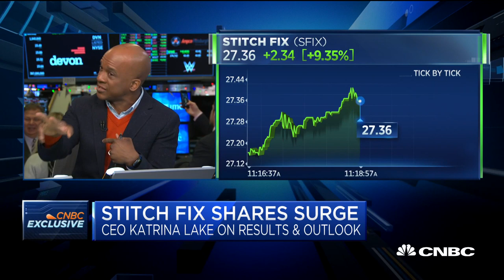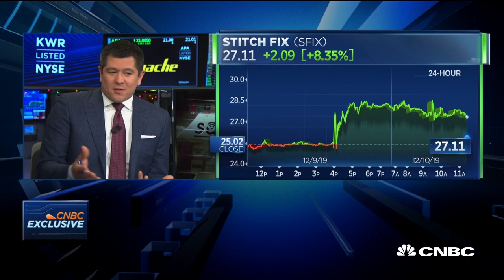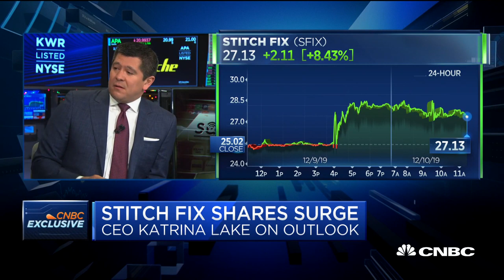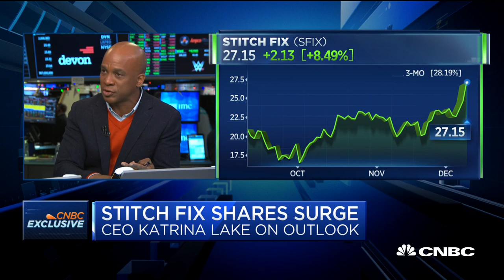Stitch Fix CEO Katrina Lake on the company's growth and outlook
Stitch Fix is finding success in an evolving retail landscape because its business embodies the new consumer preference, CEO Katrina Lake told CNBC on Tuesday.

“Today people want to be treated like unique individuals and they want to be respected for their preferences,” Lake said on “Squawk Alley.” “And I think our model is really well suited to deliver against that.”

Investors on Tuesday, at least, were buying into the Stitch Fix story. Shares of the clothing styling service closed up nearly 5% to just above $26 on Tuesday after its quarterly results, which were released after the bell on Monday, eclipsed expectations.

The company, which went public in November 2017, turned in a breakeven quarter as analysts had forecast a loss of 6 cents per share. Revenue grew 21% year over year to $445 million, above the $441 million that had been expected.

Stitch Fix’s active clients matched analyst estimates at 3.4 million, a 17% increase from a year earlier.

In addition to the overall number of subscribers increasing, Stitch Fix also saw growth in the amount of money existing clients were spending — with revenue per client rising 10%.

That means clients are “buying more things, staying longer, having more successful experiences, and that is all great,” she said.

The way in which subscribers can experience Stitch Fix also is changing, Lake noted. Traditionally, Stitch Fix sent customers five items, chosen by a personalized stylist. Customers pay for the items they want to keep.

But in October, Stitch Fox began rolling out a new service called Shop Your Look, which shows subscribers around 30 to 40 items, utilizing data from their previous purchases, and gives them a chance to buy products individually.

“It’s a very radically different e-commerce experience,” said Lake, who founded Stitch Fix in 2011.

So far, Shop Your Looks is available to only 30% of Stitch Fix’s women’s clients, Lake said, “so we have a lot of work to do to optimize the feature” and make it available to its millions of subscribers.

Lake said she didn’t think Shop Your Looks cuts into the business of Stitch Fix’s traditional five-item boxes. Rather, she said it is “additive” and opens the door to further evolution of its business model, including expanding into holiday gifts, for example.

“The market opportunity for a more personalized apparel buying experience is enormous,” said Lake, who contended that the days of retailers saying, “This is the ‘it’ thing and everybody should go buy it, are gone.”

One area that Stitch Fix will not be experimenting with anytime soon, Lake said, is brick-and-mortar retail.

While some formerly online-only retailers such as Everlane have jumped into the world of physical stores, Lake said Stitch Fix hasn’t ruled it out but “we don’t have any plans in the near future to do that now.”

CNBC TV